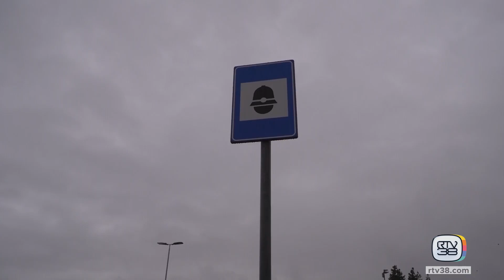Botta e risposta su autovelox, scudo verde e tramvia